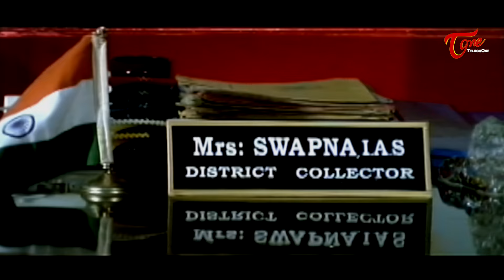5 రూపాయల టికెట్ కి 500 రూపాయల స్టీల్ బిందె ఫ్రీ చూసి పిచ్చోడనుకున్నారు.. Ultimate Scene | TeluguOne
Victory Venkatesh Ultimate Scene From Suryavamsam. Starring Venkatesh, Meena, Raadhika, Sanghavi among others. Directed by Bhimaneni Srinivasa Rao.